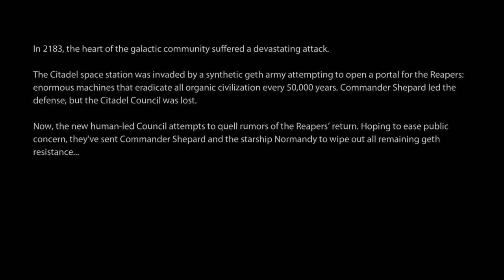Mass Effect 2 Paragon Walkthrough | Part 1 - Wake up, Commander!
First long-play, this will include all the DLC on veteran difficulty (Paragon)